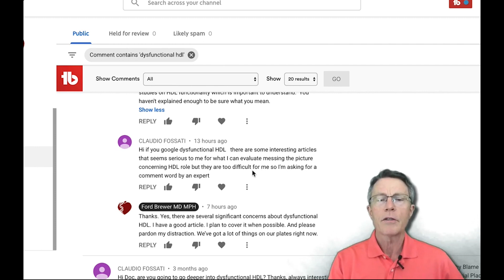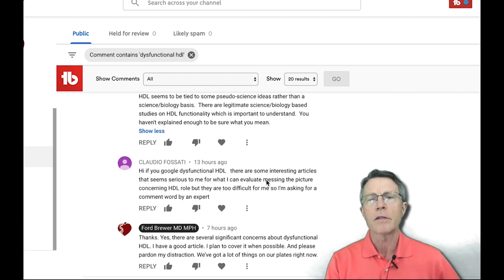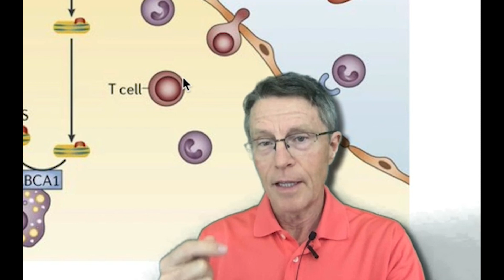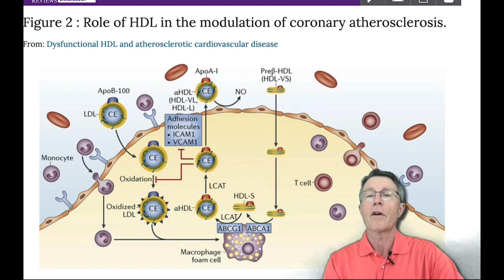Dysfunctional HDL - Introduction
ABOUT THIS VIDEO:
HDLs (high-density lipoproteins, sometimes called "the good cholesterol") are known to protect against atherosclerosis. But did you know that there are situations wherein HDLs become dysfunctional and lose their precious atheroprotective properties?

Dysfunctional HDL is a big topic. If we could develop reliable ways to improve HDL, such could have a significant impact on our health. There are genetic variations of ApoA1 (the HDL's protein) that do just this.

This video is an introduction to this topic. Here are the article and an image from NATURE's magazine review on dysfunctional HDL.

Get a High-Quality CIMT in a city near you!

PREVMED EVENT: Heart Attack and Stroke Prevention Conference on Nov 8-9, 2019 in Louisville, KY. Learn more and register for the event